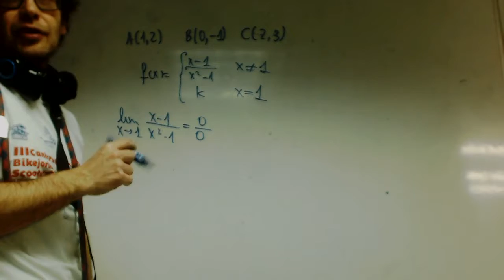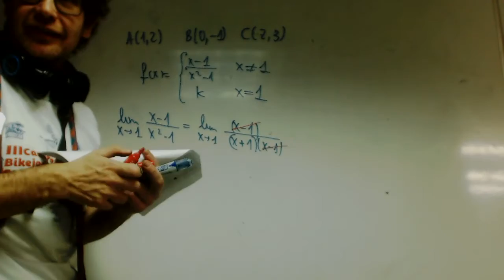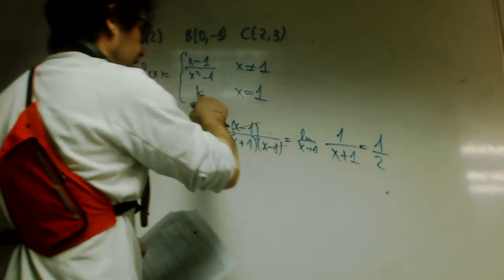Limites simplificando Matematicas 1 Bachillerato Academia Usero Estepona